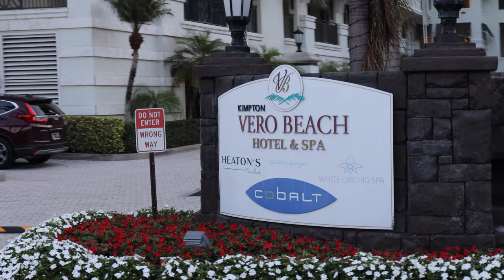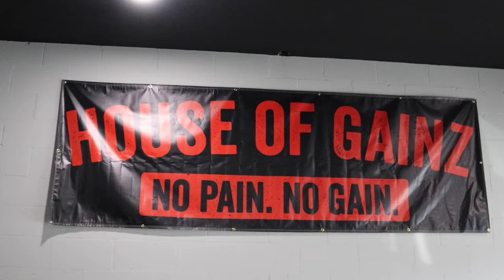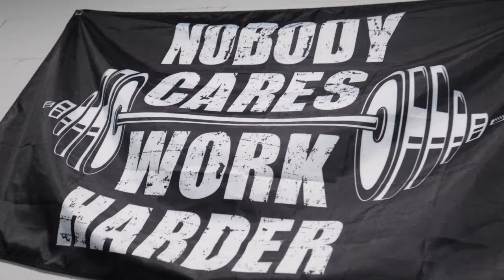Day in The Life | Vero Beach FL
About the videos:

Come with me back to where I grew up. Running the old stomping grounds, seeing old friends, upgrading things to the truck and a great back workout.

This series is all about what it takes to be a pro runner – and let me tell you, it's not just about running fast. We're talking about the whole package: the hardcore training, the lifestyle, and even the little everyday habits that make all the difference. We'll dive into the nitty-gritty of what professional athletes do day in and day out, their secrets, struggles, and those awesome moments of victory. It's like a behind-the-scenes look at the real life of a professional runner. So, grab your sneakers, get comfy, and let's take this journey together.